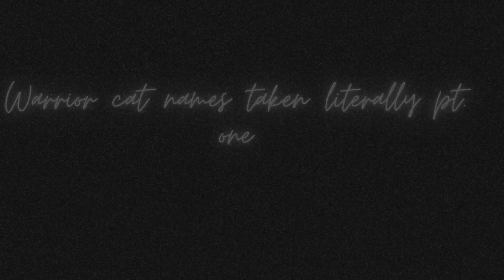Warrior cat names taken literally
The title says it all! hope you enjoy!